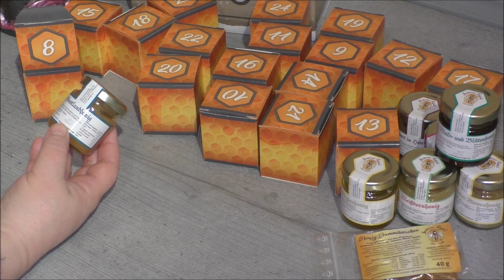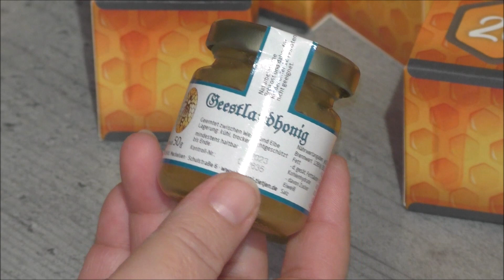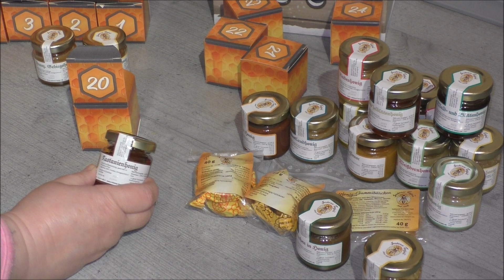Honig Adventskalender 2021 von Imkerei Tietjen - von Tag 1-24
Nachdem nun Weihnachten vorbei und ein neues Jahr angebrochen ist, zeigen wir euch, was alles im Honig Adventskalender der Firma Tietjen drin war.

Marklife Etikettendrucker
Thermo Etiketten

Inse Akku Sauger

Ösenstanzer Fiskars

Nudelmaschine Pastarella von Rommelsbacher

Bear Air Fryer / Heißluftfritteuse 5.5 ltr

Stifte Art Crayon Marabu
Viva Decor Chalky
Satine matt Glas
Golden Fix Kleber
Ultimate Pro
Creall do + dry Modelliermasse